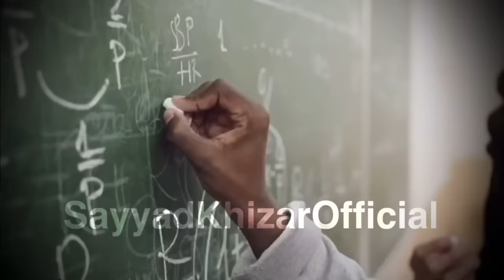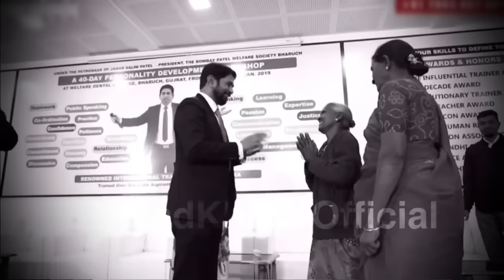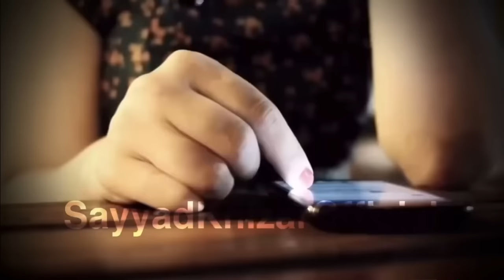पुलिस वाले ने सबको रुला दिया😭 | Real History of Munawar Zama.